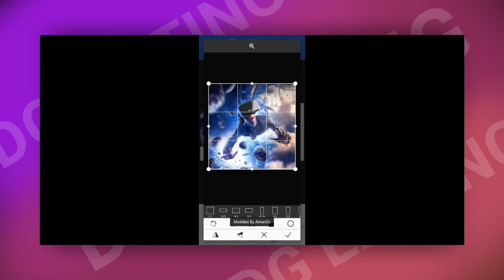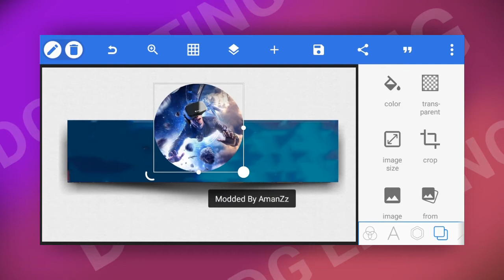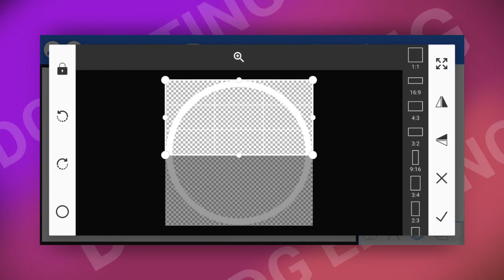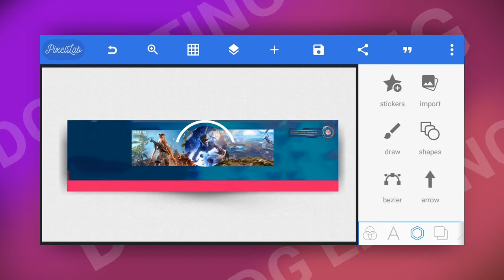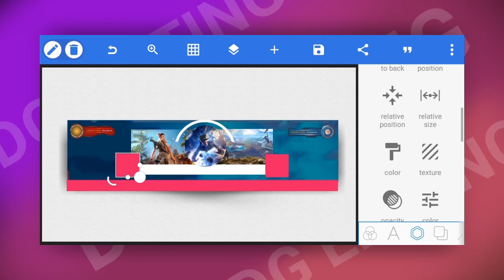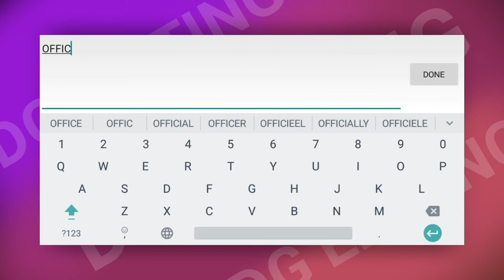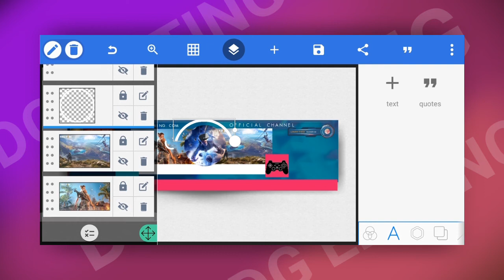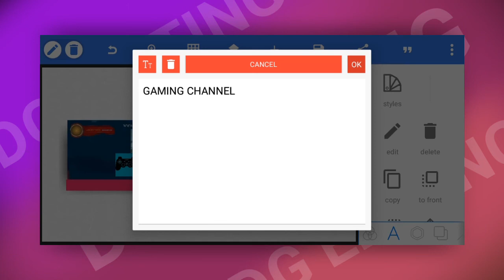Gaming YouTube channel banner || Youtube channel art tutorial || Download link below 🔥🔥ChannelArt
Hi,
I am Dharmik Gangani
In this video i try to make Youtube channer art / gaming youtube channel banner  with help of  pixellab android application.So guys saw this video still end and like and share video.

THANK YOU WATCHING AND KEEP SUPPORTING ME. 👌